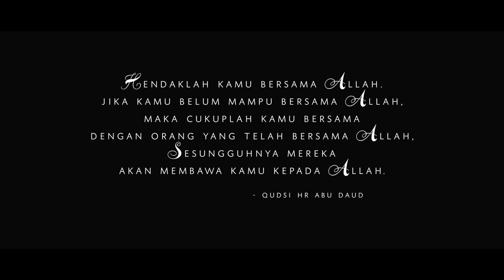Video klip : Anugerah Keselamatan